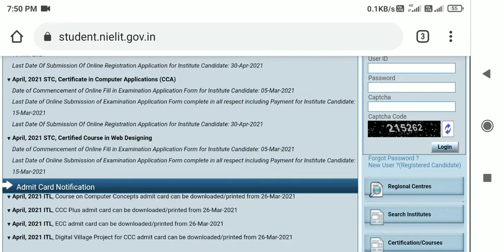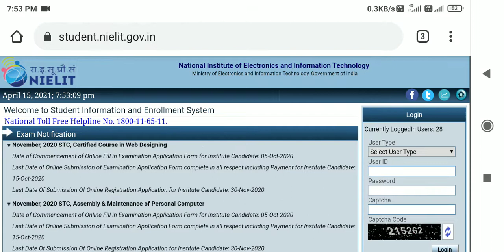ccc april ka result kab tak dikhega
Hamare channel par ccc ka study karaya jata hai

          study notification psk

Admit Card जब आएगा तो आपको सबसे पहले एक नोटिस मिल आएगी

Study Notification psk

ccc course
ccc exam
ccc exam videoHello friends

ccc exam april 2021

mobile se ccc ka result kaise dekhe
mobile se ccc ka certificate kaise download kare
ccc exam
ccc nielit exam paper 2021
ccc result february 2021
ccc nielit exam
ccc feb 2021 ka result kab aayega
ccc feb result 2021

ccc previous question paper with answer
 ccc preparation
 ccc preparation 2021
 ccc preparation 2020
ccc previous question paper with answer in hindi
ccc previous year paper
ccc previous question paper with answer in english
ccc preparation in hindi
ccc previous year question paper with answer

 February ccc 2021 result download

​ | How to Download CCC March Exam 2021

CCC Most Important Question,

nielit ccc
ccc online test
ccc online mock tests

 digital financial tools and bankingbanking क्वेश्चंस,  email and networking questions,

nielit student portal
nielit result dec 2020
nielit result jan 2021
student nielit result  2021
online nielit result

nielit e learning
ccc ka admit card kaise nikale
ccc ka admit card kaise nikale 2020
ccc ka admit card kaise nikale 2021 january
ccc ka exam kab hoga march
ccc ka exam kab hoga march  2021

CCC admit card 2021
ccc online
nielit ccc
ccc online test exam
ccc exam
ccc online exam
ccc online exam admit card in hindi
ccc march admit card 2021
ccc march exam  2021 admit card
How do I download Nielit admit CCC admit card 2021
ccc online
nielit ccc
ccc exam
ccc online exam
How do I download Nielit admit card?
When NIELIT CCC Admit Card Will be Release?
How to Download NIELIT CCC Admit Card?
ccc exam kaise pass karen
ccc kaise top kare
ccc me a grade kaise laaye
ccc ka admit card kaise download kare
ccc march ka admit card kaise download kare
ccc march admit card
ccc mar exam 2021
ccc ka admit card kab ayega
ccc ka admit card kab niklega
ccc march exam trick 2021